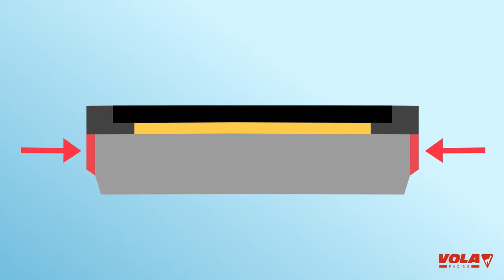Vola Tutorial Video - Remove sidewall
Download the smartphone application VolaAdvice and discover all informations that you need to take care of your equipment. Find video  tutorials on the App in French and English for alpine/nordic skiers and snowboarder.
Also, be guided by a configurator of ski wax which will helps you to choose wax to apply.